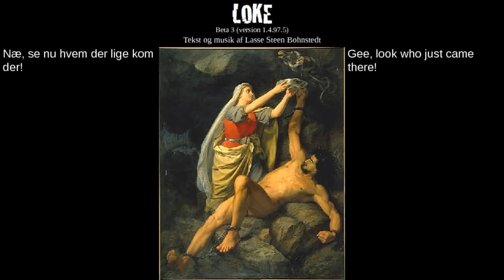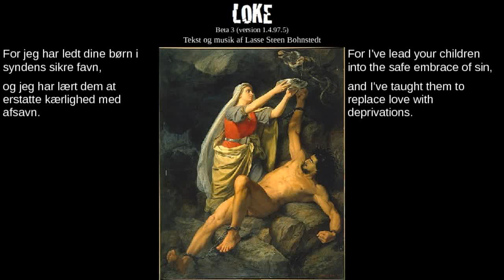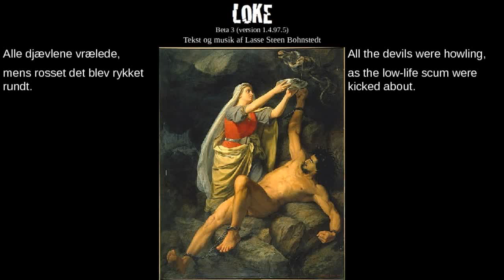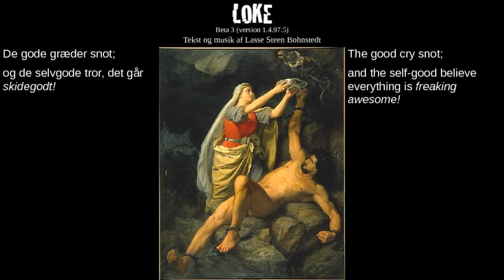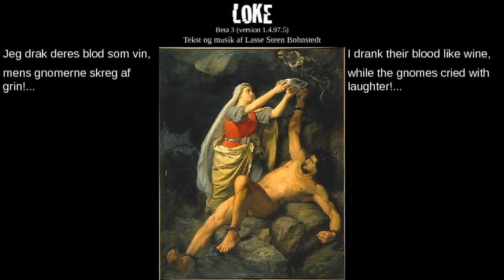Loke, beta 3 (version 1.4.97.5)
De gamle Guder er forsvundet; glemt ligger Loke bundet.
Et splintret sekund gik; tiden smeltede i et "tik".
Dommedag kom og svandt; verdenskrigen, ingen vandt.
Et mytisk møde; ikke set, af norne, forsker og profet...

Nærværende version er beta 3 af Loke. Det er foreløbig bedste version. Mixet er lavet for flere år siden, i juli 2014.
Jeg har lavet mange nye versioner af Loke siden, op til en ikke offentliggjort beta 6 (version 1.4.145.?? i 1997). Problemet er bare, at når jeg lytter kritisk på dem, så er de simpelthen ikke så gode som beta 3; og i flere måneder var jeg da også overbevist om, at det ikke kunne blive bedre - men så skiftede jeg så mening, men kunne ikke rigtig få det til at lykkes. Det var en blindgyde.
Forresten er beta 3 (og xm 97) den ældste version, der overlevede mit harddisk-crash i efteråret 2014.
Hvis jeg på et tidspunkt kommer til at arbejde videre med Loke, vil det højst sandsynligt være baseret på xm 97 og ikke xm 145.

Jeg har tidligere lagt en video op af beta 3, men den, du ser på lige nu, har bedre lyd- og billedkvalitet.

Hvis du af uransagelige årsager skulle ønske at høre ældre versioner, kan du finde dem her:

De mislykkede nyere versioner linker jeg ikke til lige nu. De ligger stadig på youtube, men er "unlisted".